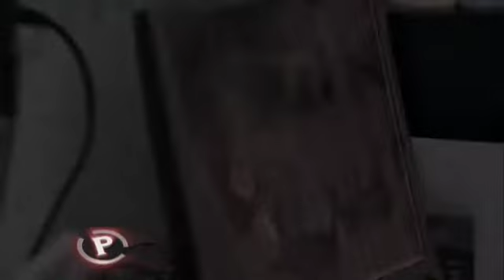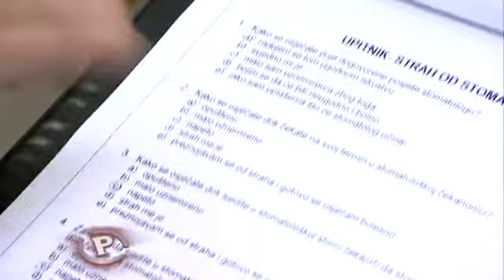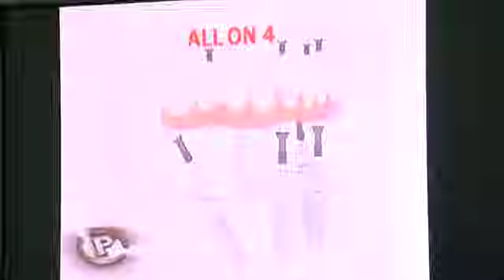Provjereno - 01.11.2012. - Cijelu godinu koristimo jednu te istu četkicu!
Zubaru idemo kada moramo, zube peremo jednom ili dvaput dnevno, četkicu mijenjamo jednom godišnje.
Četkicu za zube treba mijenjati barem svaka 3 mjeseca, preporučuju zubari. A istraživanje provedeno u Hrvatskoj pokazalo je -- tijekom godine potrošimo 3 i pol paste za zube, ali koristimo jednu te istu četkicu!

Naša ekipa napravila je anketu na slučajnim prolaznicima i saznala kako nisu baš redoviti perači zubi. ''Perem zube jedanput najviše'', ''Perem zube jedanput, to mi je dosta'', ''Perem zube jednom ili dvaput'' -- samo su neki od odgovora.

Posjetili smo i vrtić u Ivanić-Gradu kako bi saznali što djeca znaju o zubima i kako ih pravilno četkati. Udruga Zubić vila održala je jednosatnu edukaciju i djeci pokazala pravilno četkanje zubi te objasnila štetnost karijesa.

''Preporučamo da roditelji peru zube djeci do njihove pete, šeste godine, a nakon toga da nagledaju pranje kako bi se izbjegao karijes'', objasnila nam je stomatologinja doc. dr. sc. Dubravka Negovetić Vranić.

Što smo sve doznali o zubima i zašto se bojimo zubara pogledajte večeras u 22:15!